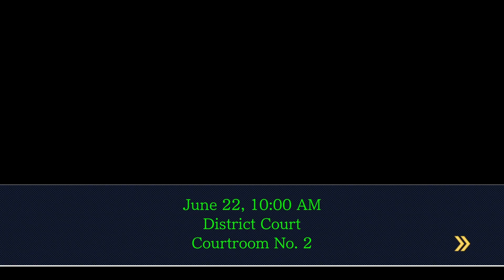Phoenix Wright Ace Attorney: Reunion and Turnabout (Episode 7) Part 9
Ace Attorney is a series of Capcom games where you play as an Attorney! And get into very weird and sometiems funny situations. Follow Matt as he blindly backseats and narrates as King plays the games and they try to voice characters for fun!

Intro made by King